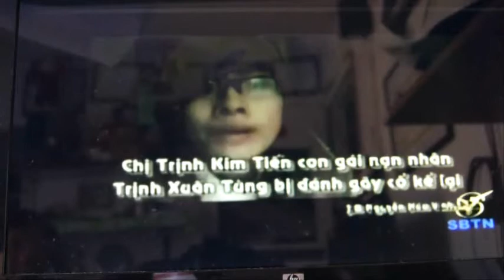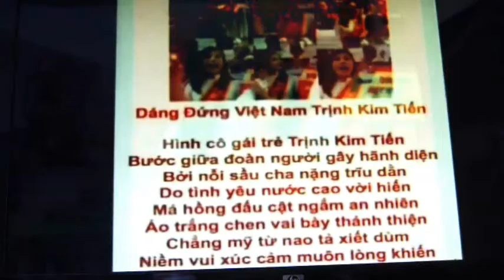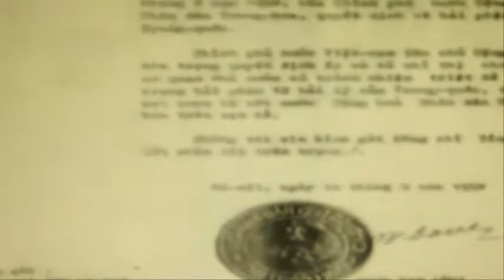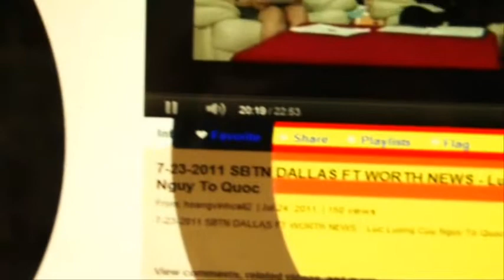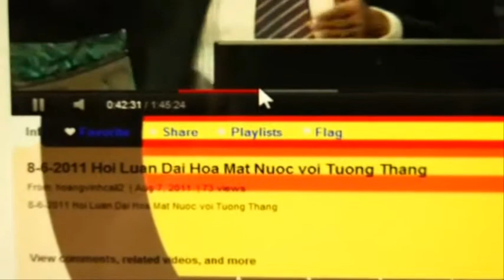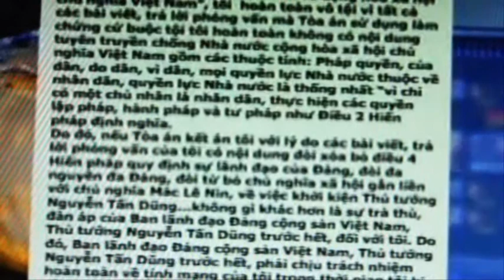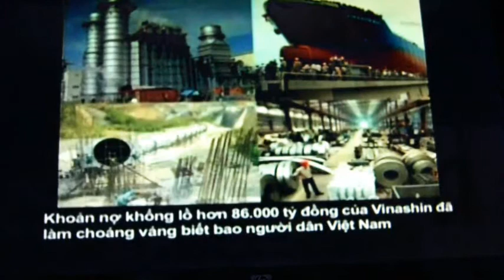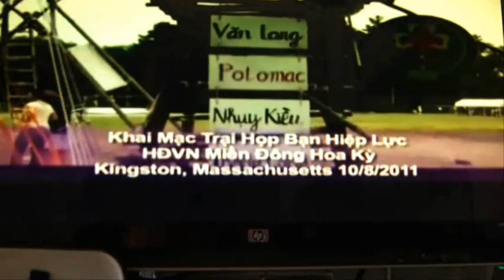tin tuc thoi su tong hop. 17.10.2011